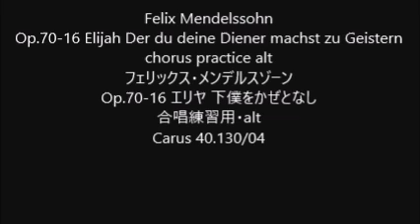Felix Mendelssohn Op.70-16 Elijah Der du deine Diener machst zu Geistern chorus practice alt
Felix Mendelssohn
Op.70-16 Elijah Der du deine Diener machst zu Geistern
Op.70-16 エリヤ 下僕をかぜとなし
合唱練習用・alt
Carus 40.130/04